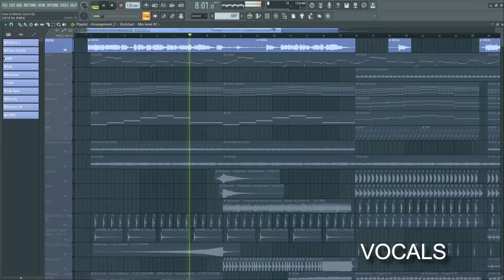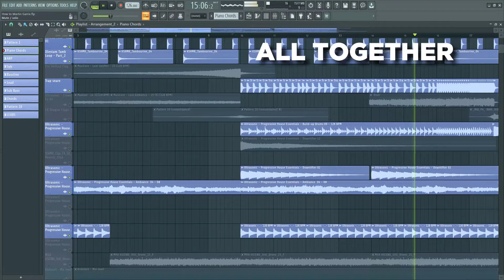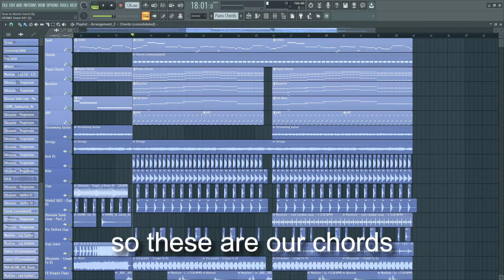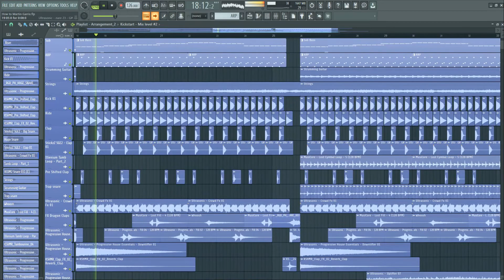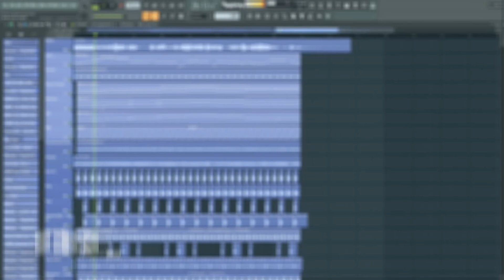How to make track like Garrix || Fl Studio tutorial || +Free FLP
In this tutorial I will show you how to make Progressive house track like Martin Garrix.

➡️ If you have any queries please leave a comment I will definitely try to solve it.
And, comment down about suggestions for future videos like these.